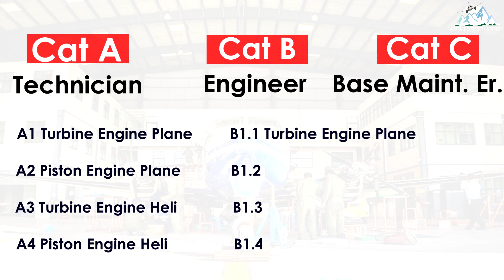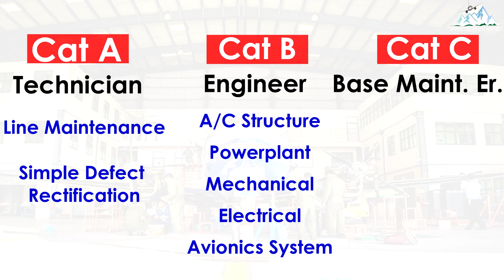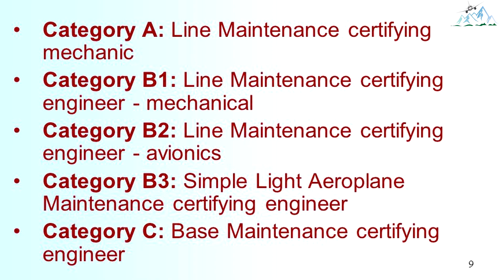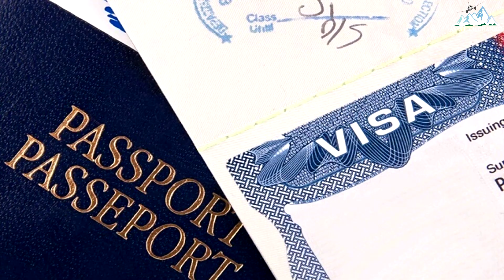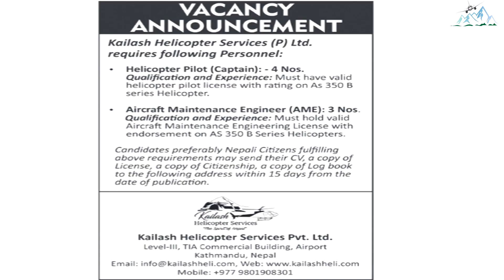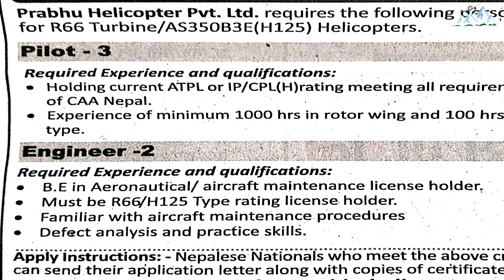How to become Aircraft Maintenance Engineer (AME) in Nepal?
Do you have a passion for the aviation field and want to excel as an aircraft engineer? If it is so then you have a couple of options to fulfill your dream. You can become an aerospace engineer, an aeronautical engineer, or an aircraft maintenance engineer in Nepal. In this video, we will cover all the details on becoming an Aircraft Maintenance Engineer in Nepal(AME) including the requirements, training procedures, cost, scope, salary, vacancy, and other aspects of the AME.
Aircraft Maintenance Engineering (AME) deals with regular maintenance, defect rectification, aircraft avionics, electrical, electronic equipment, instrument maintenance, and base maintenance. To become a certified AME, you must obtain License from the aviation authority after getting trained by an approved organization.
Timestamp
0:00 Intro
0:18 What is AME?
0:52 AME Categories
2:48 How to choose a category?
3:35 Age Requirement
3:48 Educational Requirement
4:15 Where to take the training?
4:37 Training Duration
5:26 Type Rating
5:56 How to Apply?
6:20 Training Cost
6:45 Scope of AME
7:14 Salary of AME
7:31 Vacancy
8:16 Conclusion
8:34 Outro